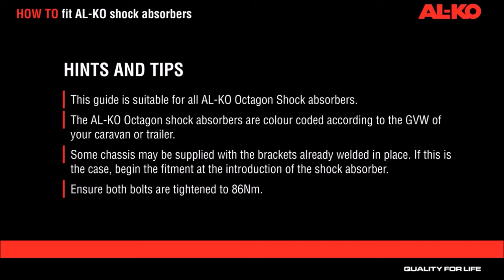Montaż amortyzatorów osi AL KO octagon - przyczepylider.pl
Film przedstawiający sposób montażu amortyzatorów osi AL-KO Octagon.